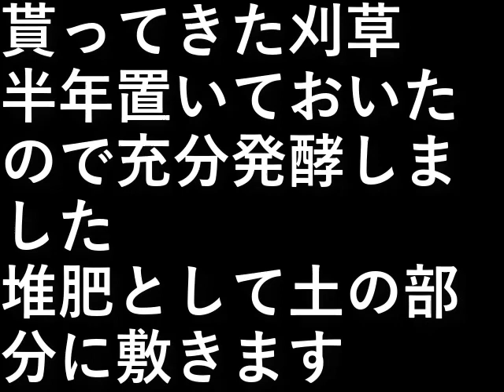刈り草敷き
貰ってきた刈草。

半年置いておいたので充分発酵しました。
堆肥として土の部分に敷きます。